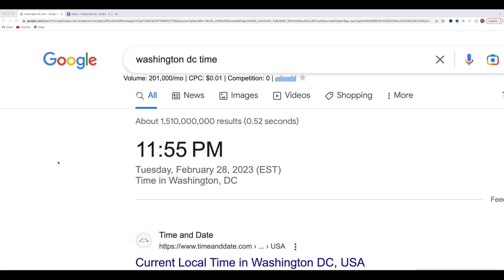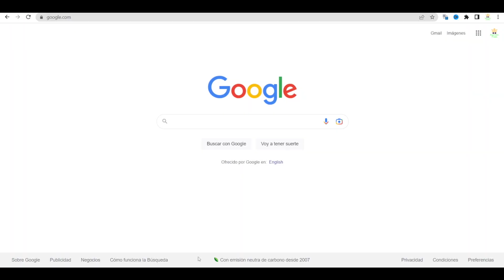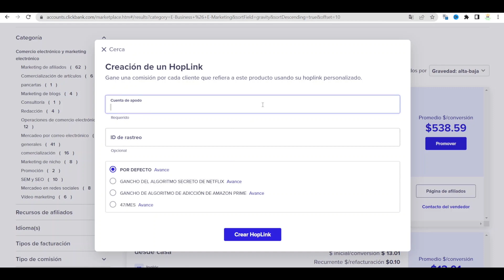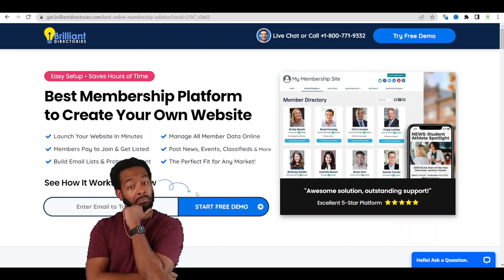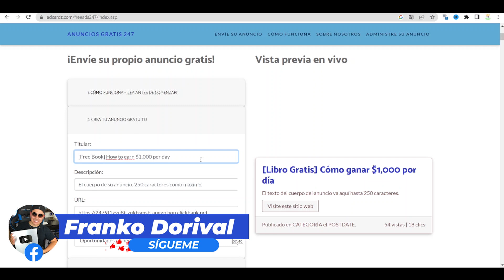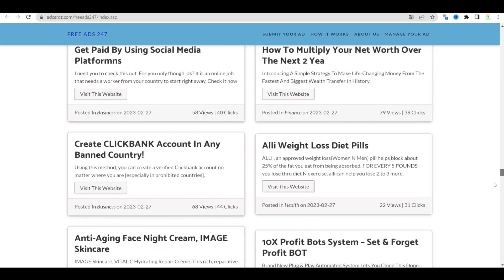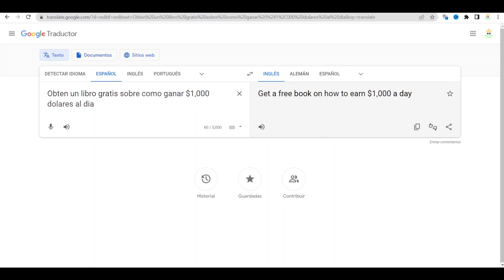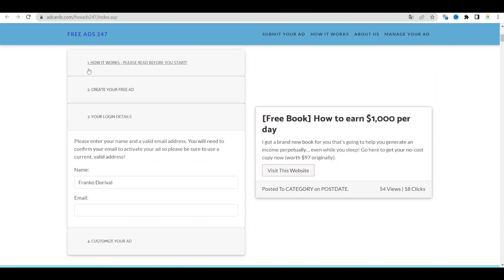[RECIBE $500 DIARIOS] Como Ganar Dinero Rápido Para PayPal Por Internet Sin Invertir 2023